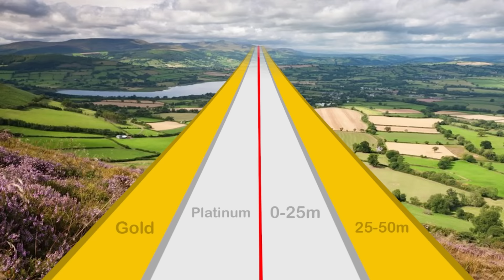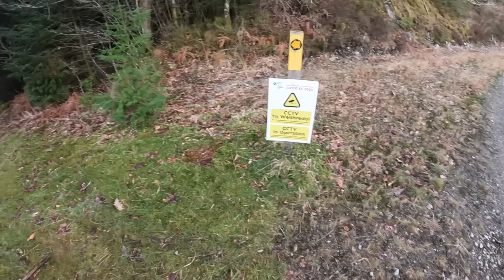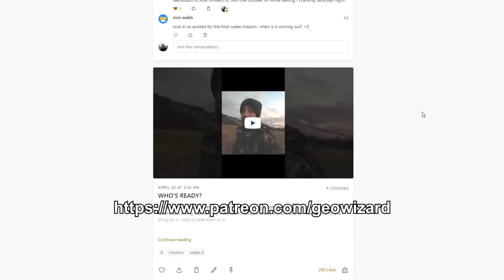It has all come down to this...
The race to be the first person to cross Wales in a completely straight line reaches it's climax with what I am desperately hoping will be the final chapter in this epic 4 year story.

You re-join me half way through day 3 where having just beaten two farms, I'm looking to make it to Camp 3A before dark, where I will launch my final one day offensive to the coast.
What lay ahead of me however was some of the steepest and most challenging terrain I'd ever endured, and beyond that, a chain of farmers fields that led right up to the coast. Can my tired legs get through it all unscathed and without leaving the gold zone?

*Watch with subtitles and in 1080HD*

*** You can now purchase a dazzling new official mission across Wales movie poster, designed by the incredibly talented Roman Stevens, over on the official GeoWizard website. They are absolutely stunning, and they will not be available for too long! Add one to your collection while you can

OR get so much more for $4.

Listen to "16-Bit Adventure" featuring all the music
from this adventure, How not to travel Europe and more: